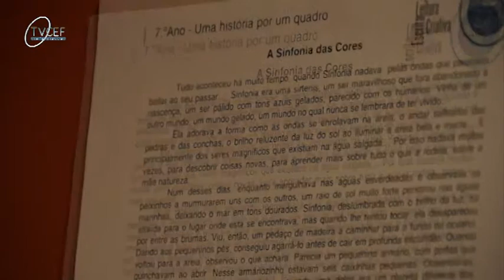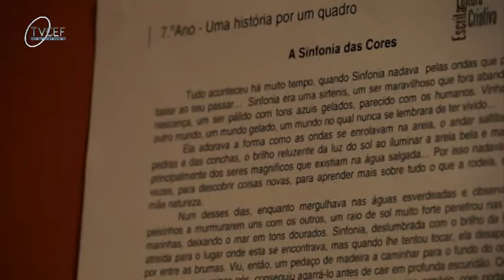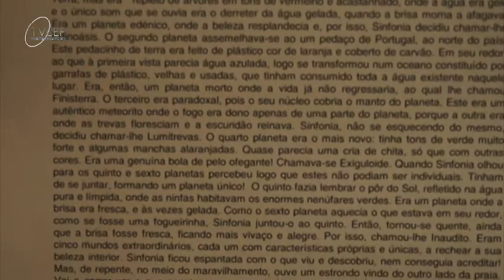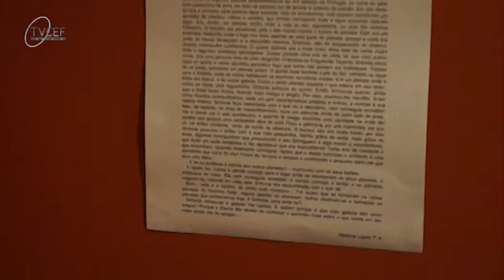18 de maio de 2013 - Dia Internacional dos Museus -- Noite dos Museus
7/8 -- «Sinfonia das Cores» - Génese de um dos trabalhos da Exposição temporária, pela sua autora, Mariana Lopes